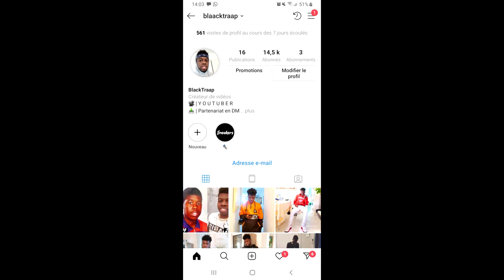RAP FIGHTERS LE JEU OÙ LES RAPPEURS COMBATTENT DANS L'OCTOGONE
rap fighters,jeu mobile,booba,kaaris,booba kaaris dans l'octogone,sofiane
,aya nakamura,maes,lacrim,Washington state stay-at-home order,Phil Hartman
,Sam Lloyd,Hollywood Netflix,Kayleigh McEnany,Elon Musk,Alex Smith
,blacktraap,rapper news,celebrity news,blacktraap news,blacktraap news rap,rap news,black trap,